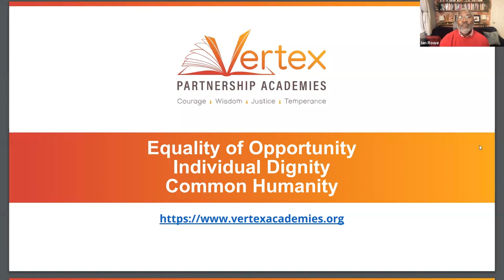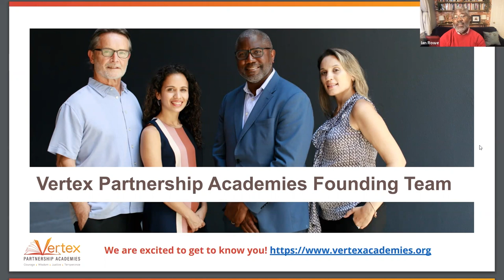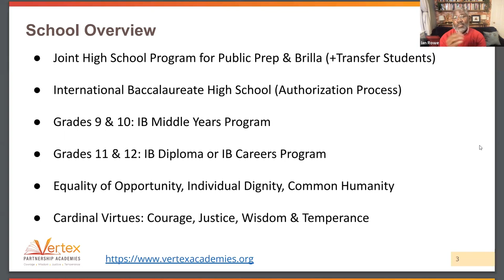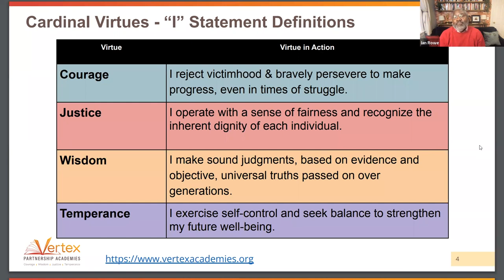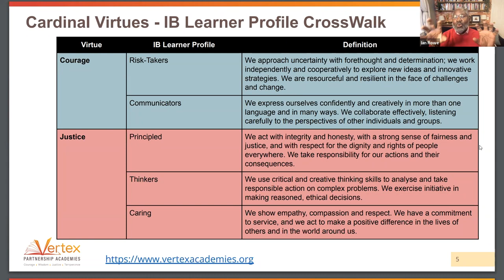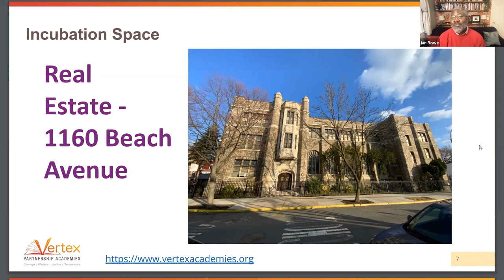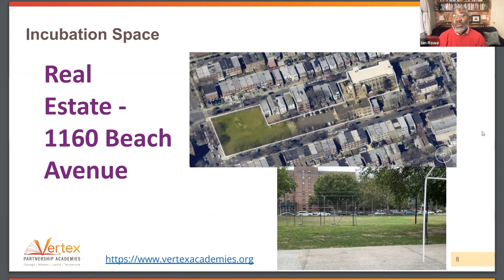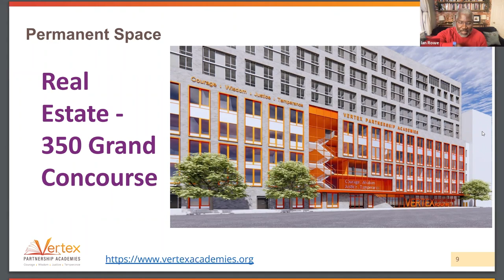Building Successful High Schools | Heterodox Academy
Socioeconomic status is a major predictor of student preparedness for higher education. While many affluent students acclimate to higher education through their university-educated families, low-income and first generation students often lack this important support structure. Curriculum design in high school can play a critical role in overcoming these socioeconomic barriers, putting less affluent students on track to enter a university setting, earn a degree, and pursue upward mobility. How do we ensure that high school prepares all students, regardless of socioeconomic status, with the habits of heart and mind necessary to succeed in the university?

Samantha Hedges, HxA’s K-12 Program Manager, speaks with Ian Rowe, co-founder of Vertex Partnership Academies and a senior fellow at the American Enterprise Institute, about why he chose a curriculum design for his charter network focused on character development, critical thinking, and knowledge creation — and how this alternative approach can prepare young people, from all backgrounds, for successful academic careers centered on open inquiry, viewpoint diversity, and constructive disagreement.